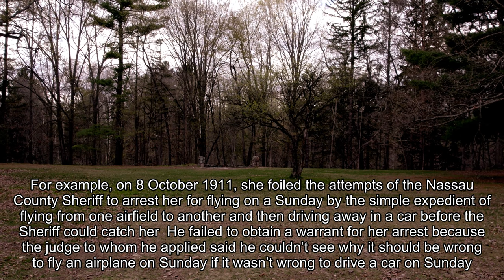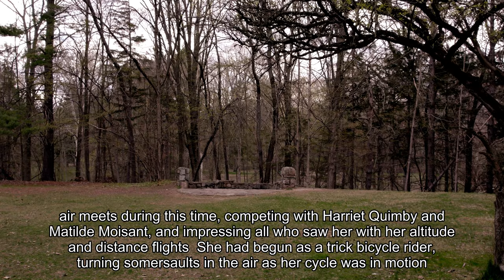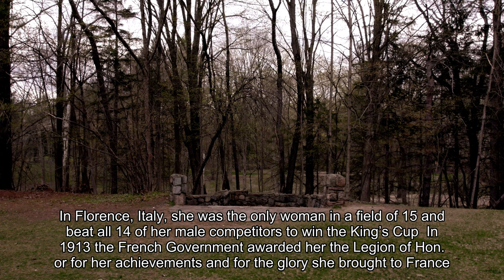United States Women in Aviation Through World War I: 06 Matilde Moisant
SERIES PUBLICATIONS OF THE SMITHSONIAN INSTITUTION.
SMITHSONIAN STUDIES IN AIR AND SPACE  NUMBER 2.
United States Women in Aviation through World War I.
by Claudia M Oakes.

Visual audio book with closed captioning read along created by Photations.
Video streaming, video direct download and legal torrents as well as YouTube Edition info can be found on our LCD-Compendium webpage for United States Women in Aviation through World War I.